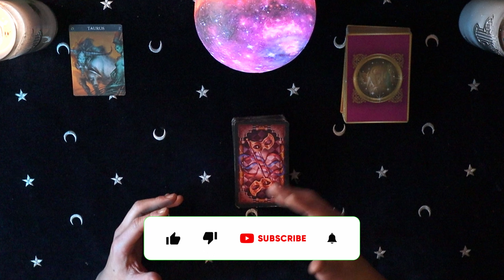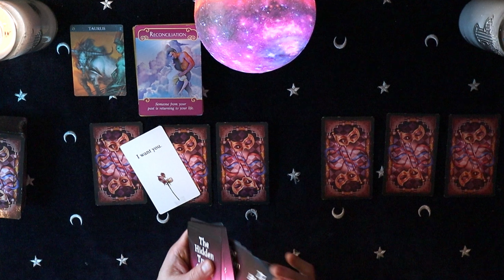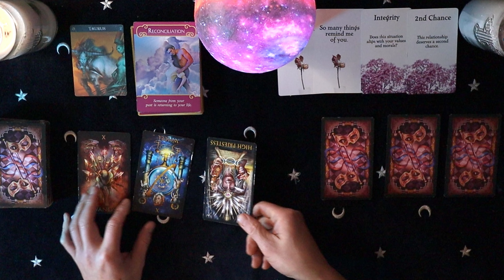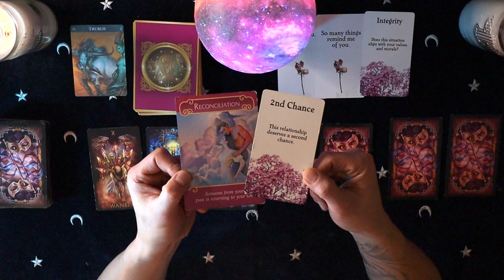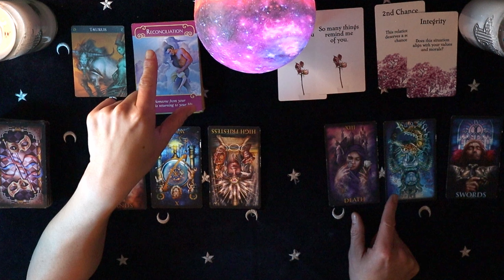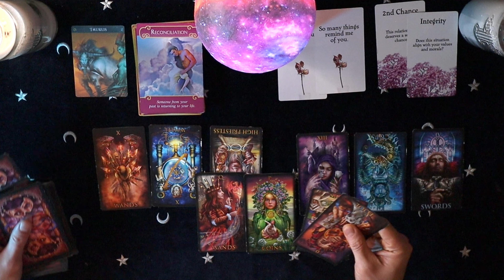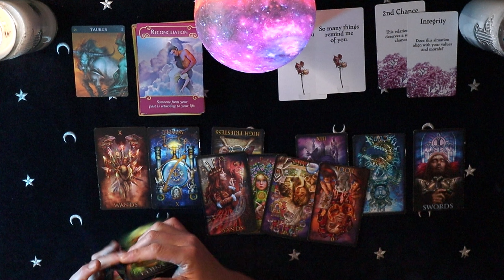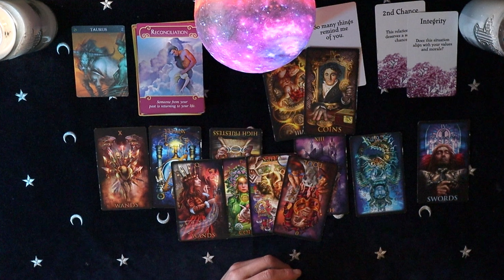Taurus Love Tarot - They are coming back to reconcile but are you still giving them your energy?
This is a Timeless Love Reading for Taurus for the year 2024.